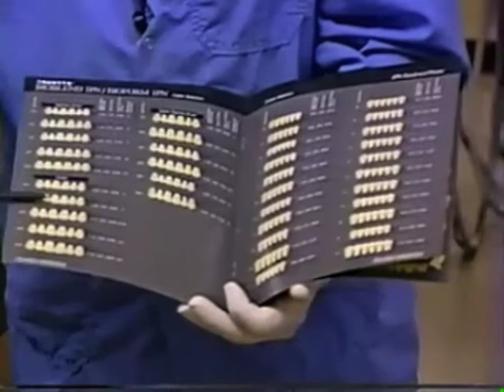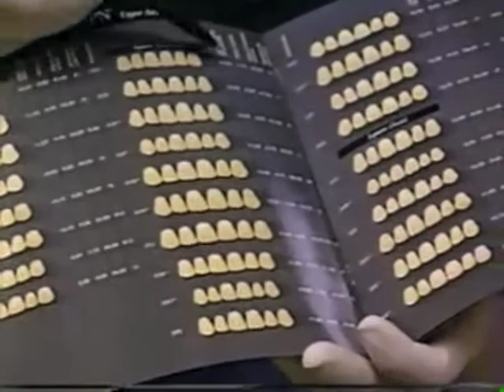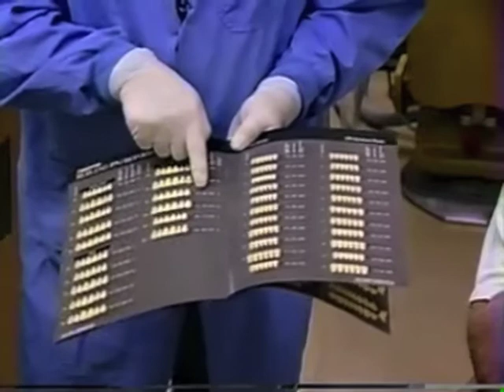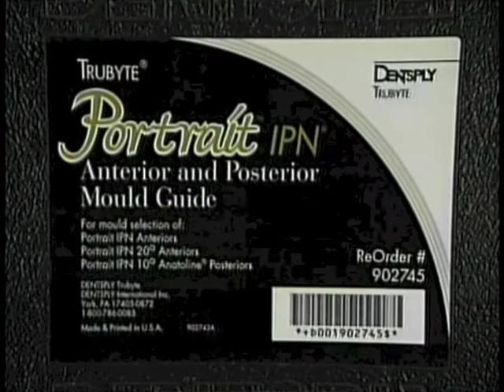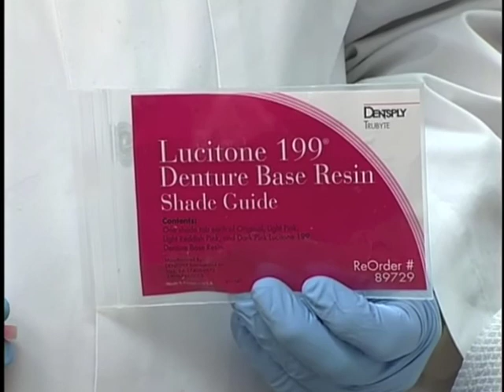Video #14 C D Selection of Teeth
This is a demo of teeth being selected for two different patients.  Although similar, the teeth being selected are different and some different aspects of tooth selection are shown.